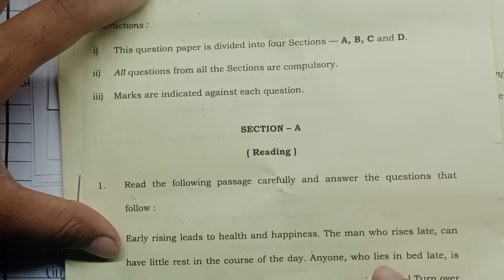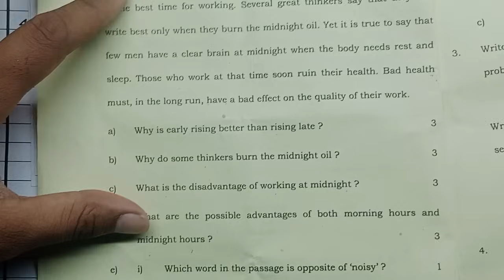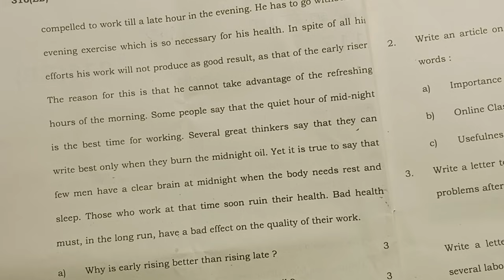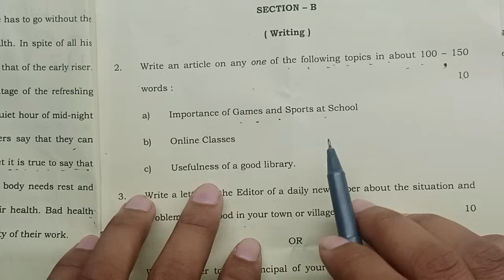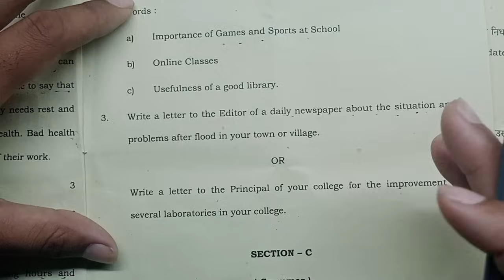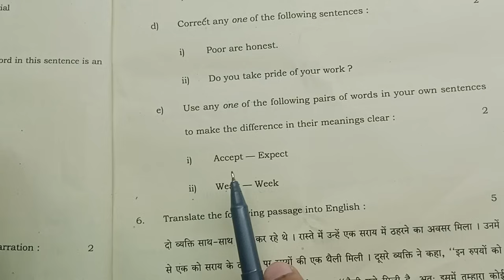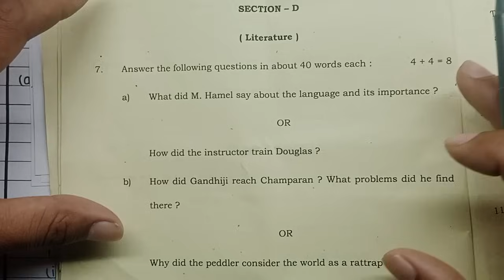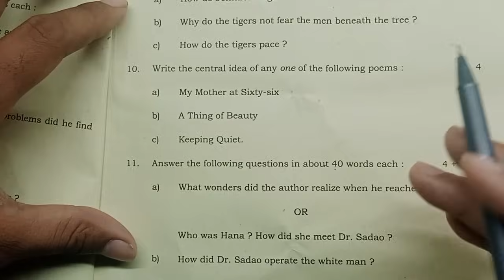Up Board Class 12th English Paper Solution 2024 | Up Board Class 12th English Answer Key 2024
is video mein maine aapko 2 March Biology ke paper ka pura solution bataya hai jo ki aaj aapke UP Board exam English ke paper Mein Sabhi Puche Gaye prashnon ka hal hai aur aaj aapka 2 March English UP board paper solution Jo Hua Hai Maine pura ka pura diya hai aap is video ko Jarur Dekhe Kyunki maine aapko ismein Aaj 2 March English UP board paper ka pura HAL Maine bataya hai

Topic Cover -